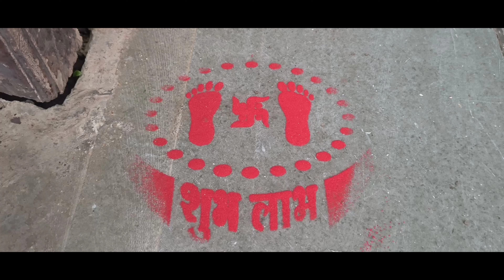मटकी पूजा।। धन्वंतरि भगवान पूजा।।मैने बनाई इतनी सुंदर रंगोली।।dhanteras vlog।।